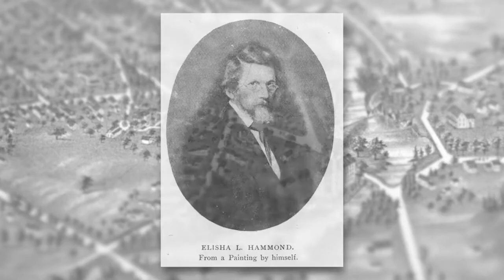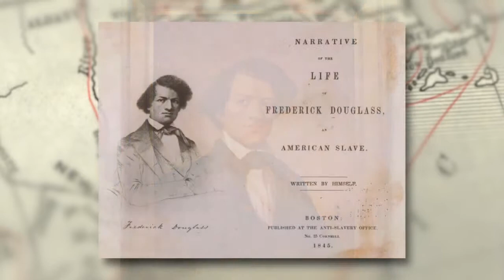Stop #14: Elisha Hammond's House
This cottage, stop #14 on the African American Heritage Trail, was built in 1845 by Elisha Hammond, an artist who painted a famous portrait of Frederick Douglass in 1844.